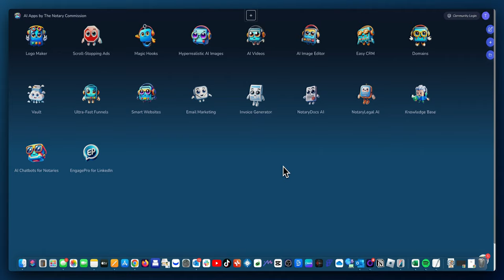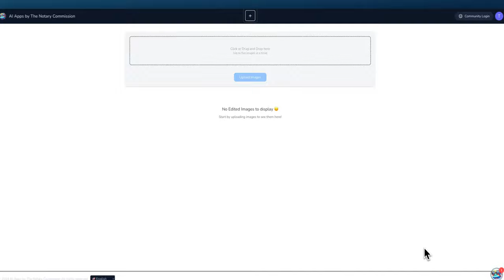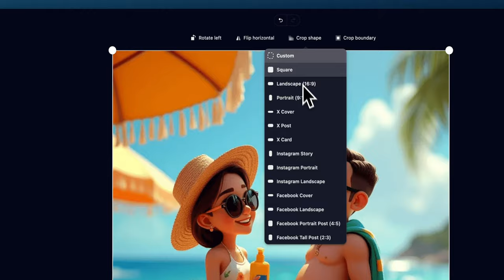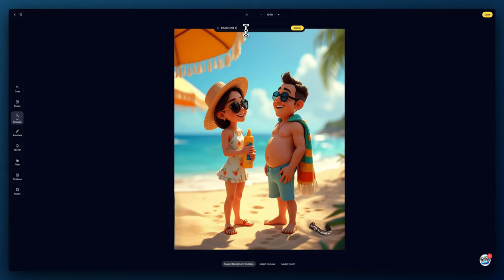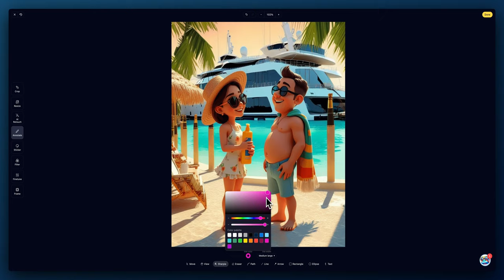Unleash Your Creativity with Our AI Image Editor! 🎨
Looking to elevate your visual content without the hassle? 🚀

 Introducing our AI Image Editor, the ultimate tool designed for marketers and creatives to effortlessly edit and enhance images. In this video, we'll showcase how intelligent AI tools can automate tedious tasks, allowing you to bring your visuals to life in just a few clicks.

Discover how our AI Image Editor helps you:
- Save Time: Automate complex editing processes instantly.
- Enhance Quality: Improve image resolution and aesthetics effortlessly.
- Add Creative Flair: Apply filters, effects, and adjustments tailored to your brand.
- User-Friendly Interface: Designed for ease of use—no design skills required!

Whether you're crafting social media posts, marketing materials, or website graphics, our AI Image Editor empowers you to produce professional-quality visuals with minimal effort. Say goodbye to complicated software and hello to seamless creativity! 🌟